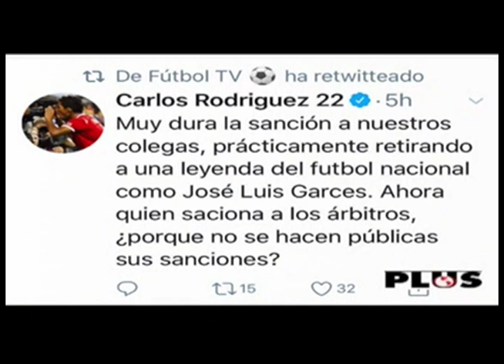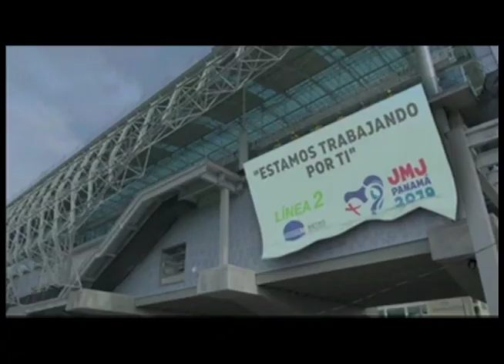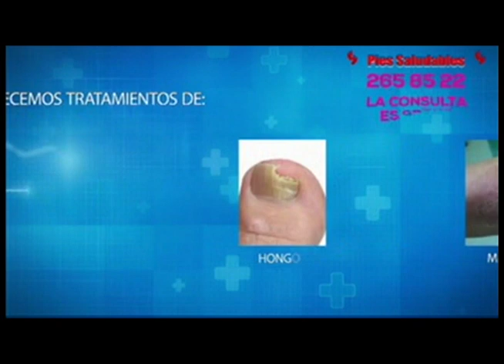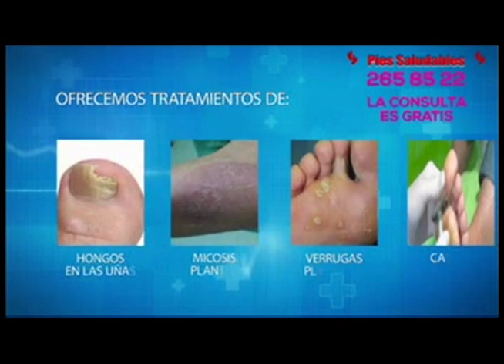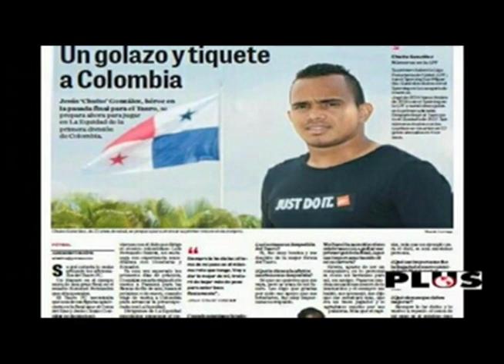5 de Diciembre de futbol tv